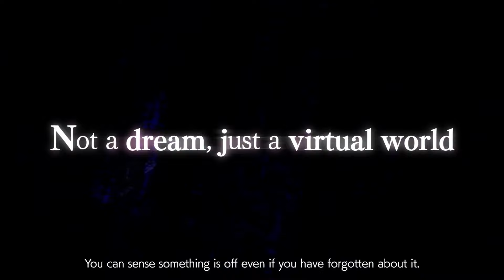Sword Art Online: Fractured Daydream - Official Story Trailer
Get a look at the Sword Art Online: Fractured Daydream story in this new trailer for the upcoming online co-op action game. Choose your favorite Sword Art Online character and team up with 20 players in raids to defeat powerful enemies. Meet Asuna, Kirito, Oberon, and others in this action-packed new trailer.

The Sword Art Online: Fractured Daydream release date is October 4, 2024 for PS5 (PlayStation 5), Xbox Series X/S, Nintendo Switch, and PC via Steam.